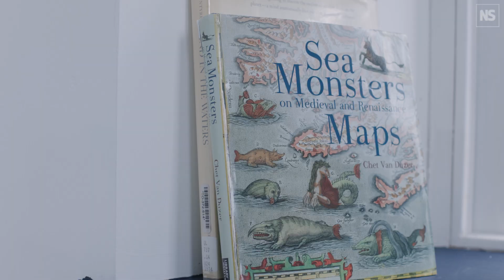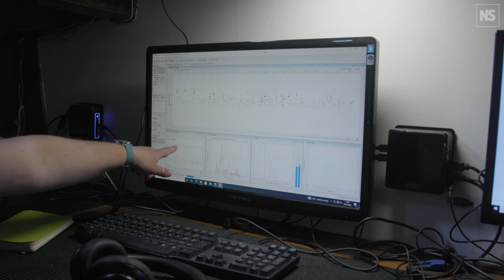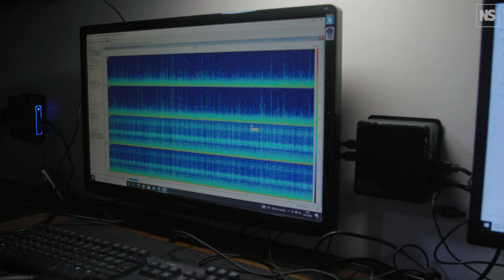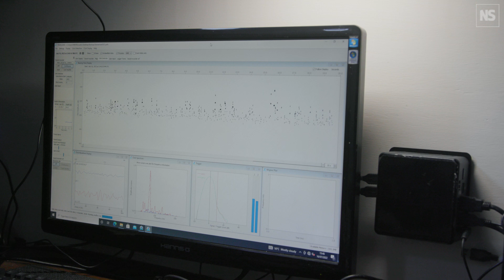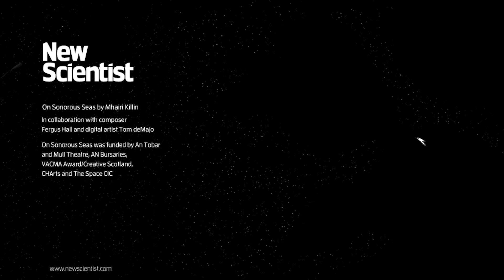Do navy operations kill whales? A new art exhibition takes a fresh look at mass stranding events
Inspired by a mass whale stranding event, On Sonorous Seas, a new multi-media exhibition by Hebridean artist Mhairi Killin, explores the complex relationship between the militarisation of Scotland’s waters and its biodiversity, bringing together science, sculpture and sound to tell the story of how our oceans are becoming increasingly full of human-created noise, noise that is killing whales.